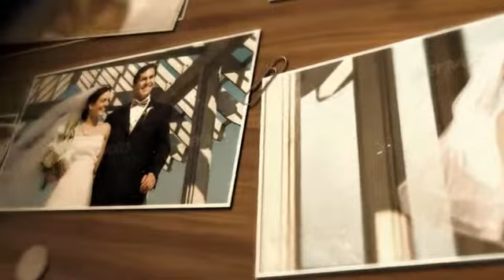Wedding Memories Videohive After Effects Template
Present your photographs or videos in awesome way.
You can dedicate to various events, for example, anniversary, birthdays, wedding-day, party.
Spread out on the table pictures as it reminds of some event.
Checking each of them, one is reminded of the pleasant moments of his life.

- 12 Photo Placeholders.
- After Effects CS4 and above.
- Tutorial included (PDF)

Resolution: HDTV 1920×1080.
Frame Rate: 25 (PAL) / 29.97 (NTSC) ( 2 project)